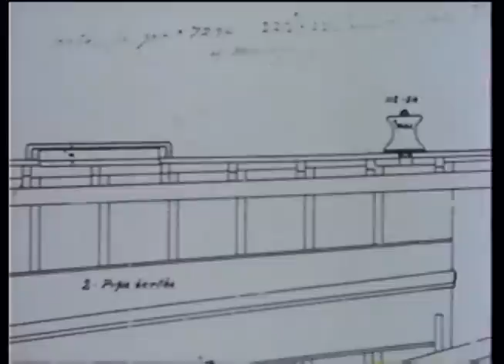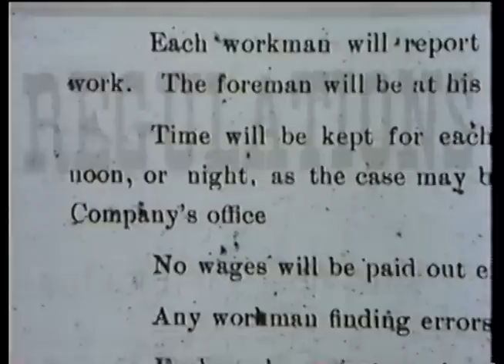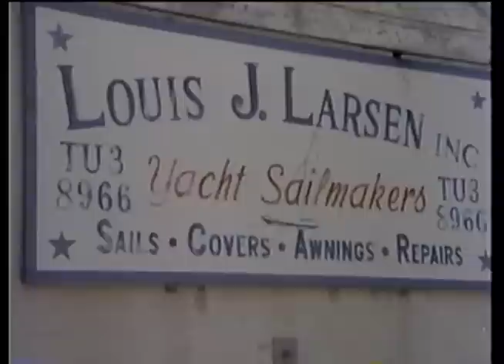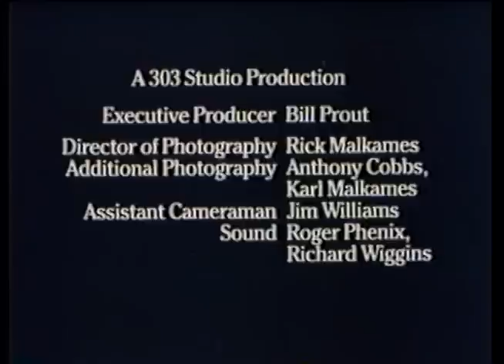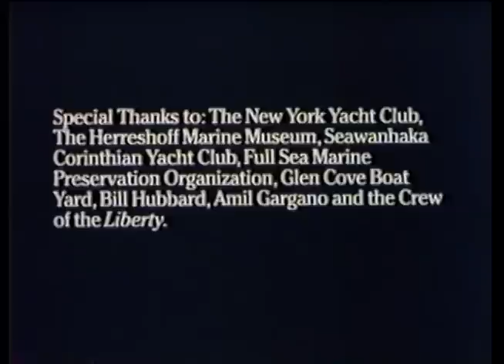New York Thirties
This documentary covers 80-years in the life of one of Nathanael Herreshoff's most celebrated designs - from launch, through sinking to restoration of number 2, the Ibis.

Hosted by Walter Cronkite, narrated by Burgess Meredith, and filmed with the cooperation of the Mystic Seaport along with the New York Yacht Club, this film celebrates the great maritime tradition of the United States.